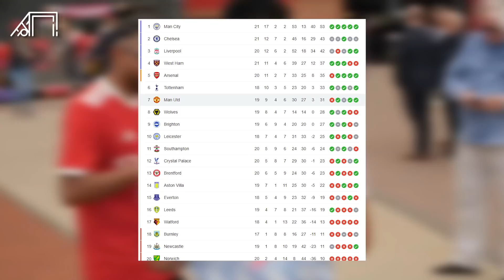Bikin Pecah Ruang Ganti! Kasus Cristiano Ronaldo di Manchester United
Cetakgol edisi kali ini akan mengulas, kasus Cristiano Ronaldo di Manchester United. Belum genap satu musim bersama Skuad The Red Devil Ronaldo sudah mengalami sejumlah masalah. Cetakgol akan mengulasnya sebagai berikut.